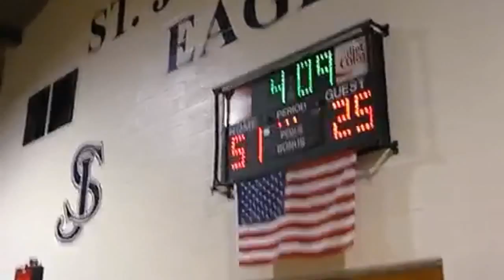Arlington's, Pat Connaughton Dtafted to NBA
Congratulations Pat Arlington will be always supporting you down in Portland. Good Luck. Created By: John Hourican, Arlington Resident.